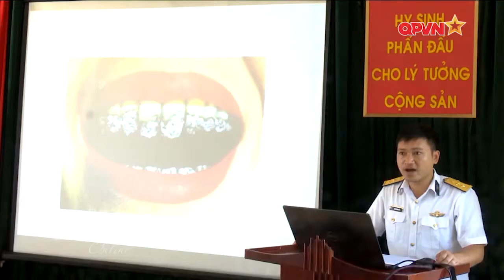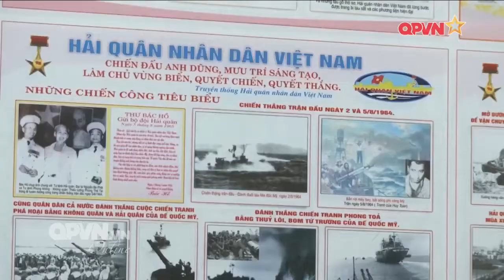Mô hình 'Tàu không khói thuốc lá' tại Lữ đoàn 127, Vùng 5 Hải quân